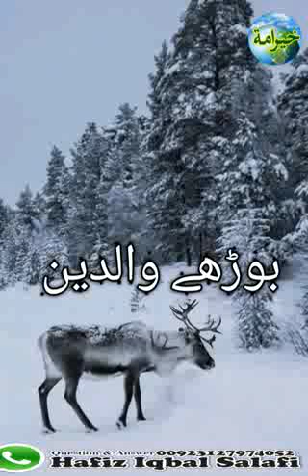Old ones combustion and Children Hafiz Iqbal Salfi بوڑھے والدین اور اولاد